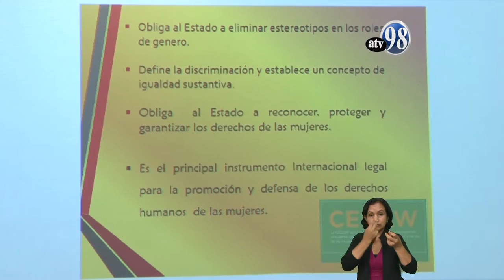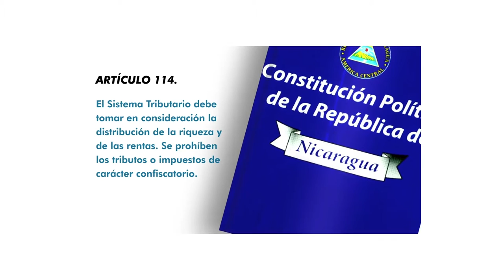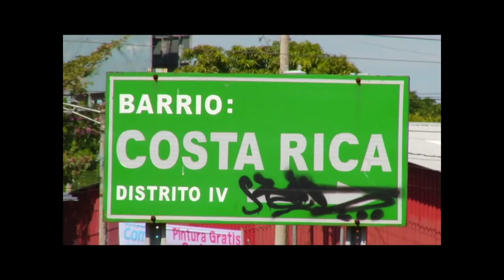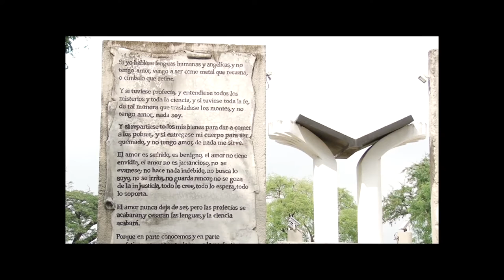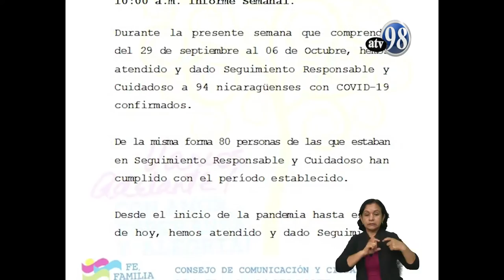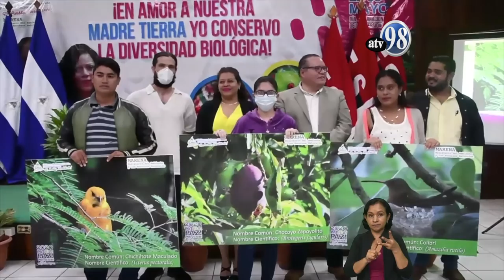Noticias ATV 6 de octubre de 2020